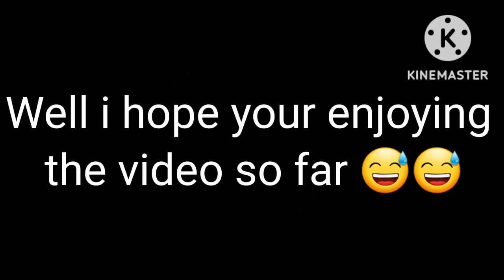-Gacha Life- Below the surface meme 🤑🤑🤑🤑🤑🤑🤑🤑🤑